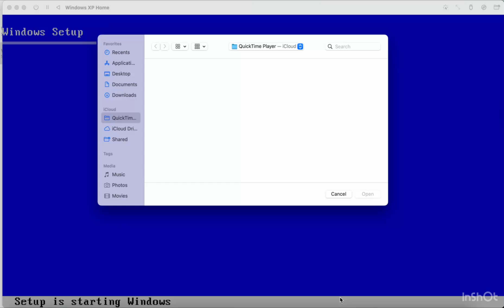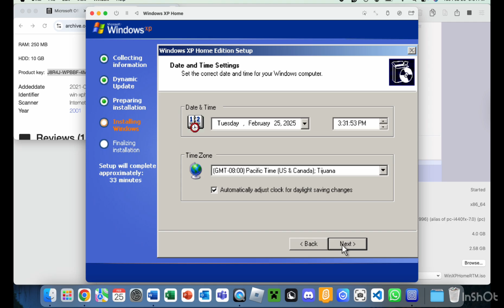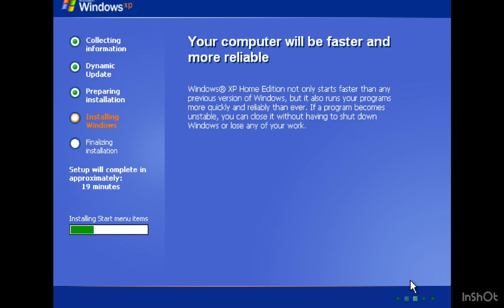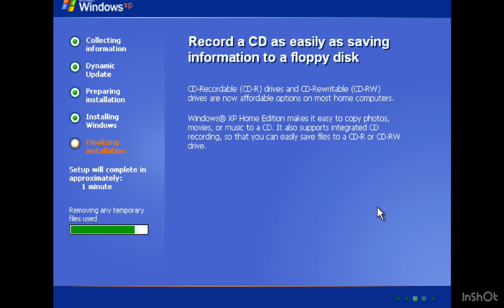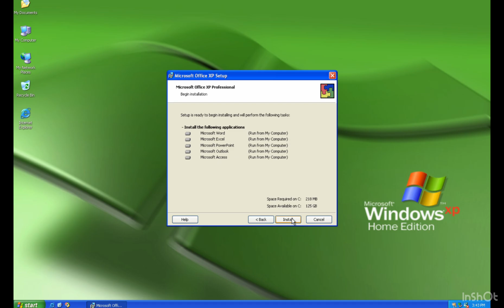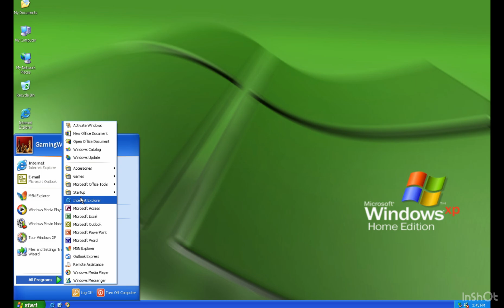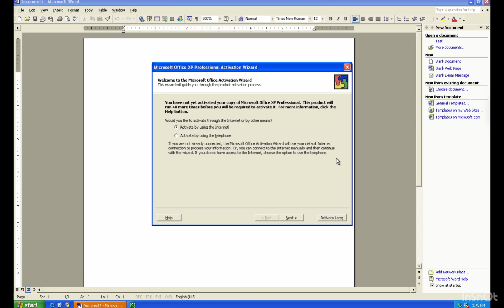Its 2001 and Im installing Windows XP Home Edition in 2001 With Office XP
I needed to upload additional videos. I couldn't afford to waste time, as it would have created a significant gap, which I want to avoid since I’ve already left a considerable one. I hope you enjoy the video.